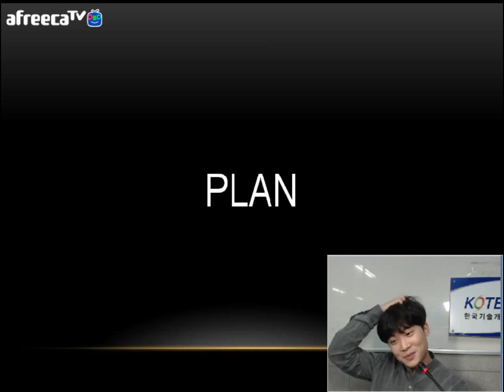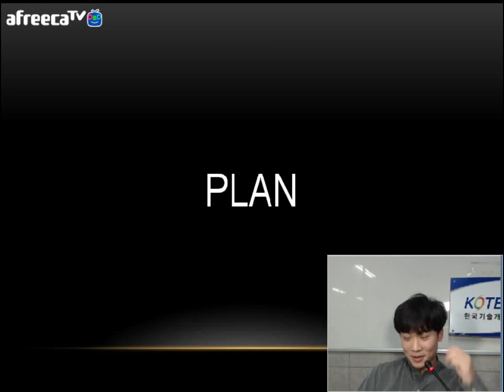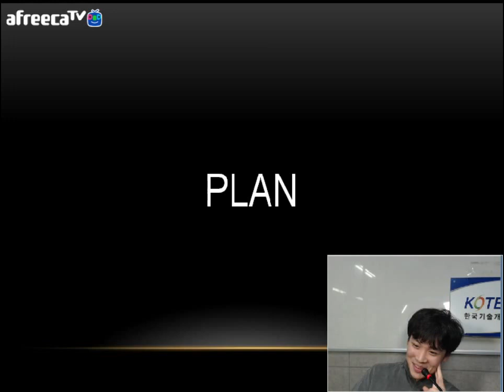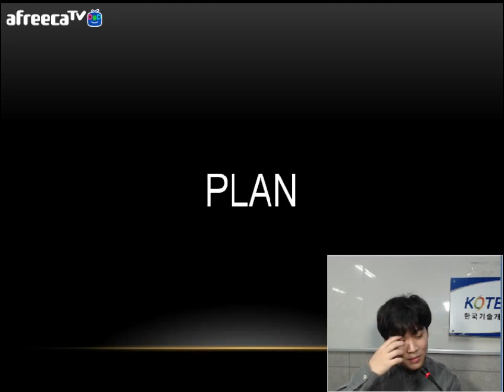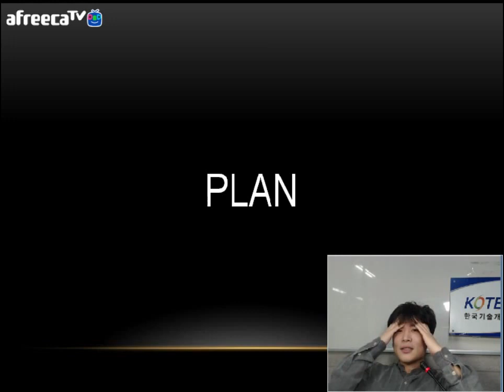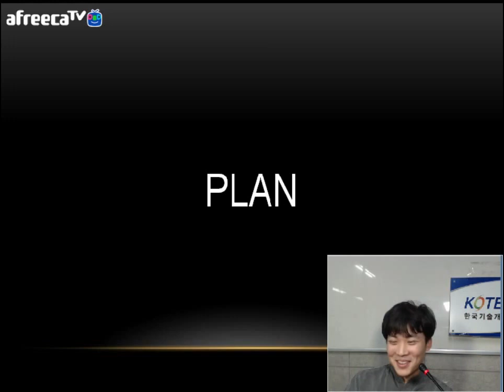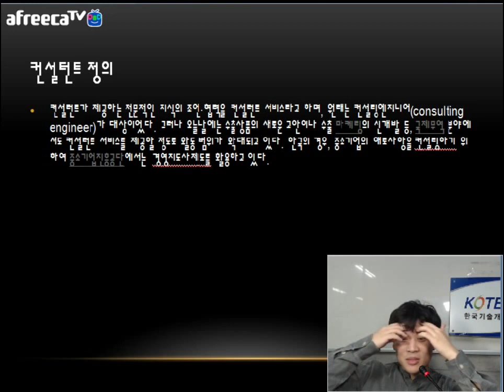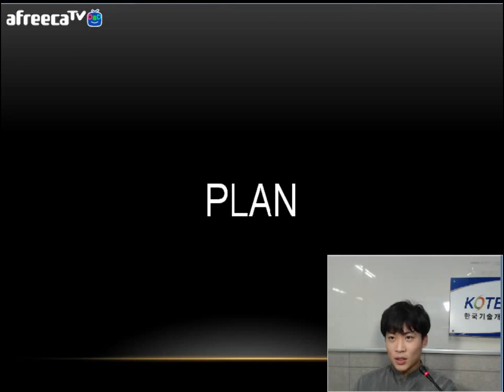[KOTERA TV] BJ카인의 리뷰 (170816)